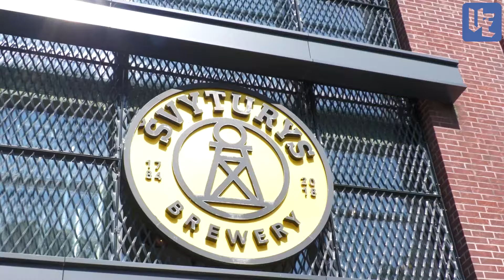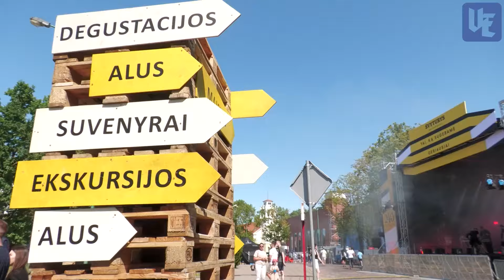Aludarių diena 2024